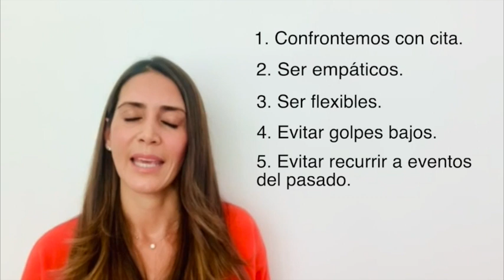¿Cómo aprender a confrontarnos en pareja?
Seis puntos a considerar cuando surgen las confrontaciones en pareja.